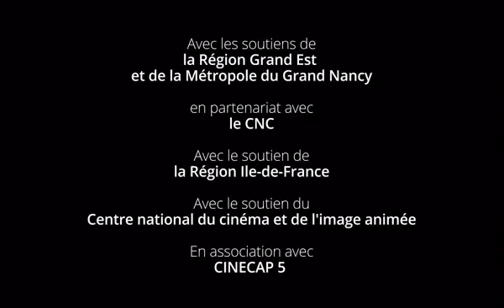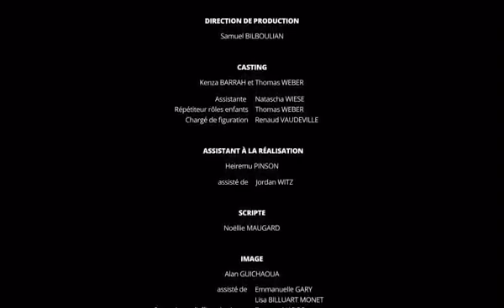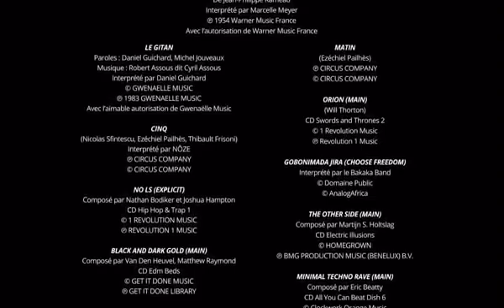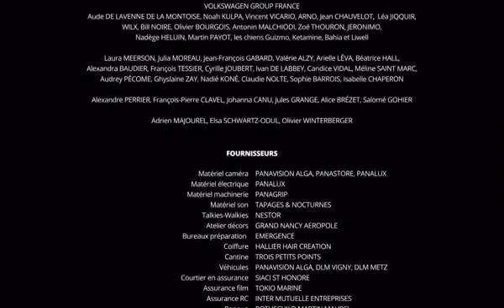fifi 2022 full love movie